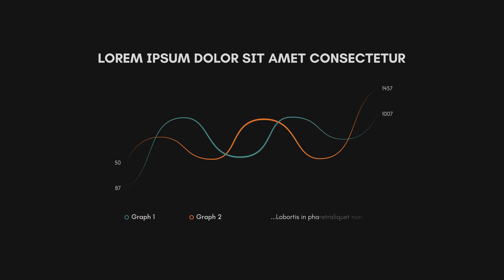Elegant Infographic Scenes | After Effects Template